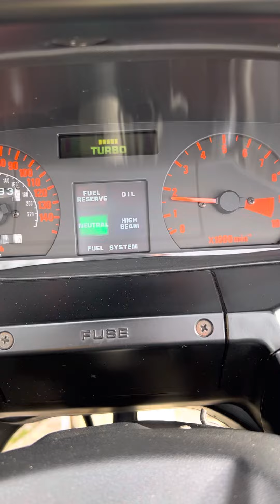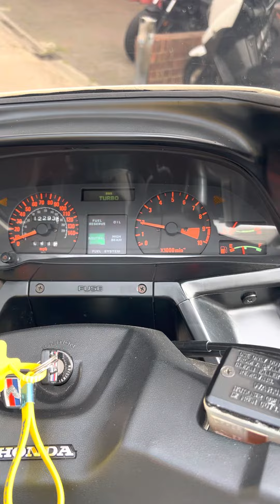Honda CX 500 Turbo